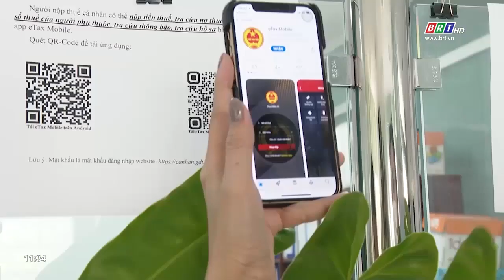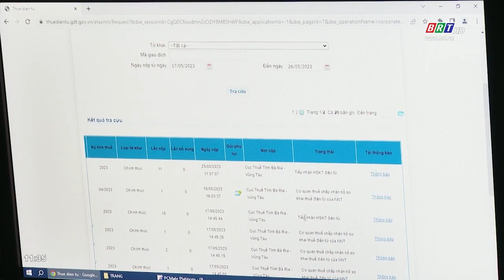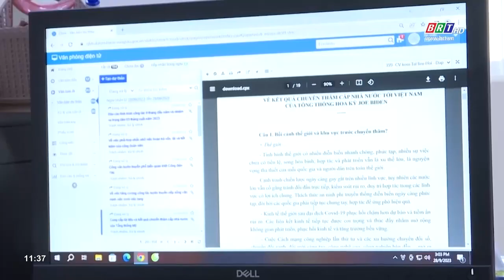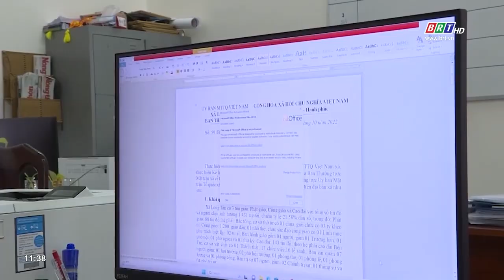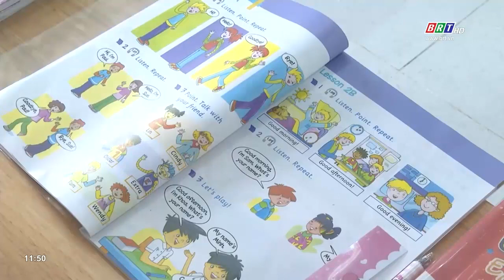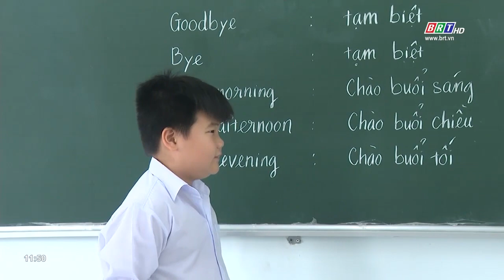Chương trình Thời sự Hòa nhịp phát triển 4/10/2023 | BRTgo